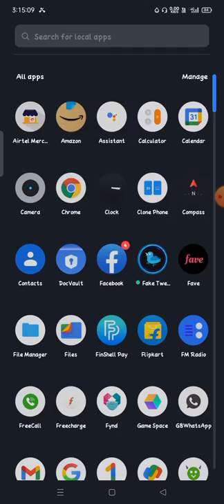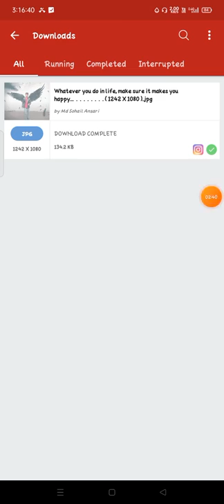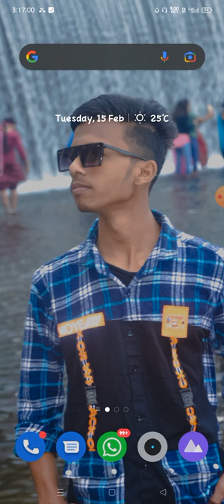how to download instagram photos and videos instagram se video or photo kaise download kare